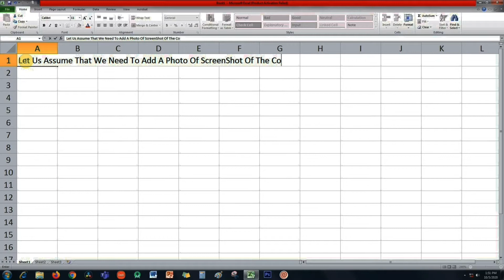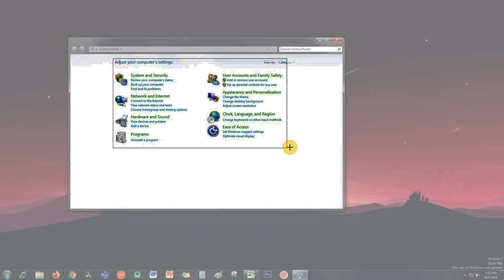How To Add A Screenshot To Ms Excel | Adding a SS Or Screen Clipping